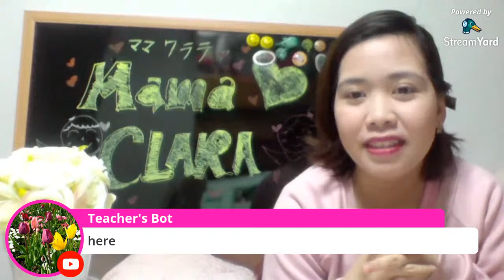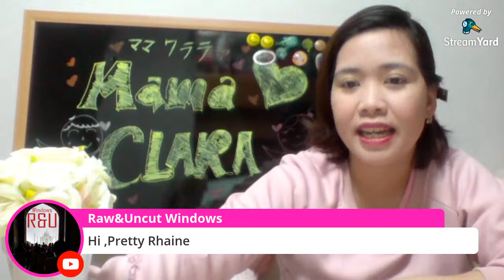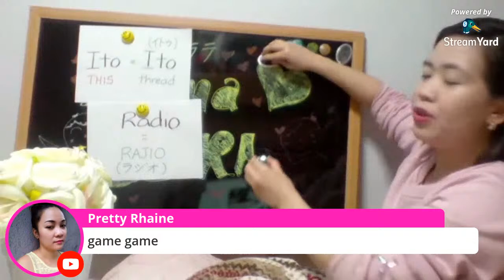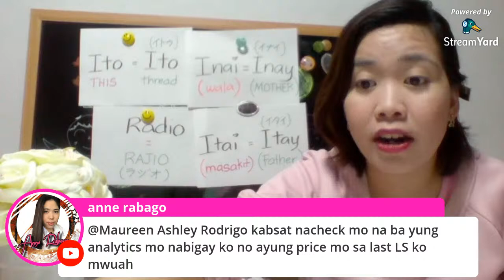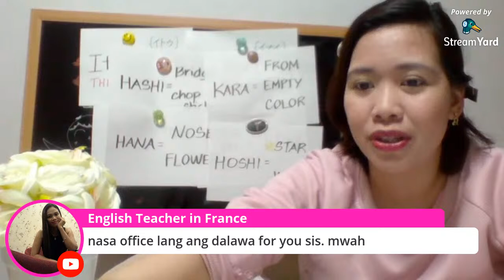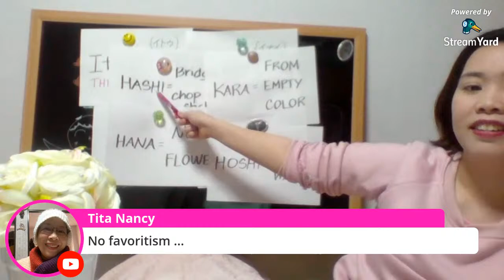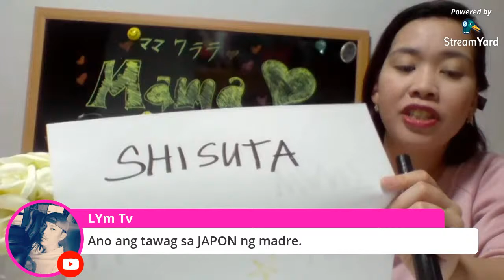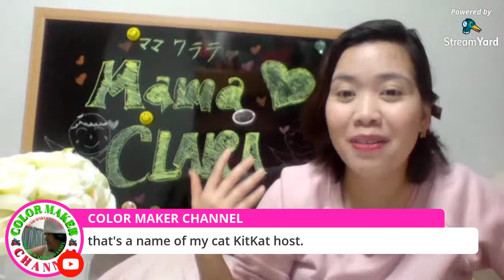NIHONGO & TAGALOG (quick japanesse lesson) LEARN , LAUGH and ENJOY!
Join our special lesson tonight! Learn easy Japanese, join our chitchat with our friends and  make new friends!

Our aim is to help people who wants to learn how to speak in japanese!

Im a Filipina and part Japanese by blood. I worked as a Caregiver here in Japan before having kids, and thats where I aqcuired 90% of my Japanese language Comprehension.
Im not 100% master of the language so please understand that i make faults as well!
I'm sharing my Knowledge to my fellow Filipinos and friends who wants to learn the Language, hence i will Try my very best to deliver the lessons as accurate as posssible!
thanks for joining our Lesson and enjoy learing with us!